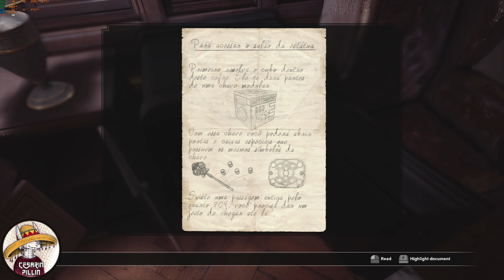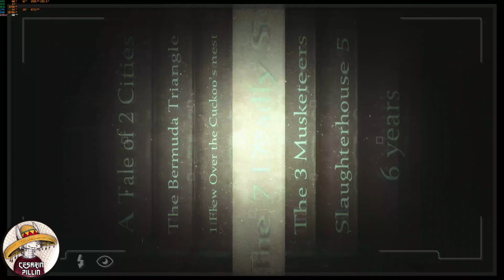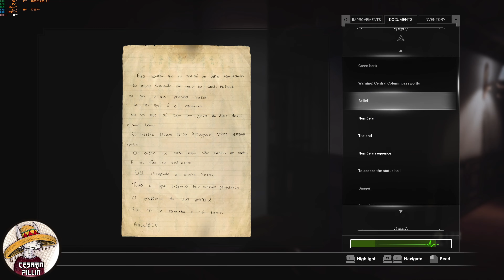Fobia - St. Dinfna Hotel - Walkthrough no Commentary - Part 4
Pardon the repeat of one section. Had to reload a better game as the speedrun to catch up ended with so few ammo lol.